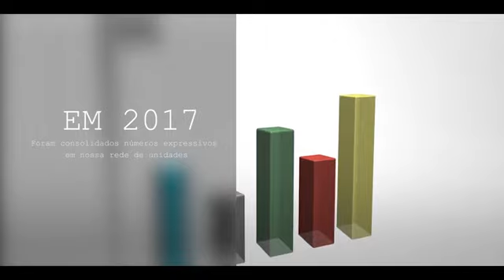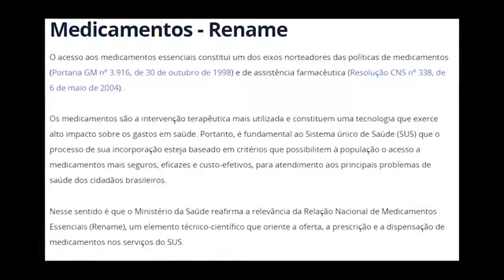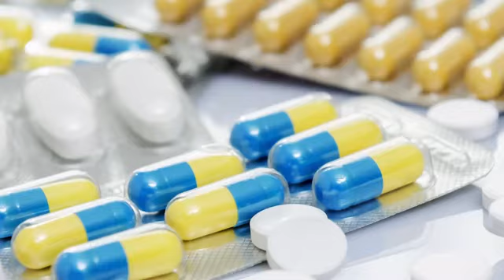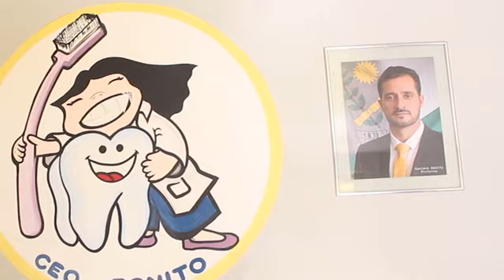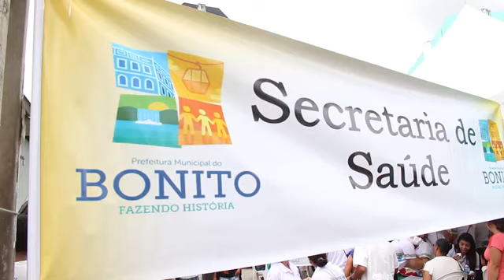Bonito Cida linda por natureza!